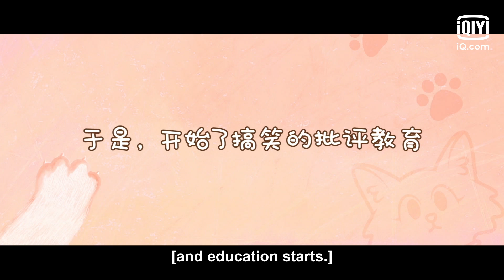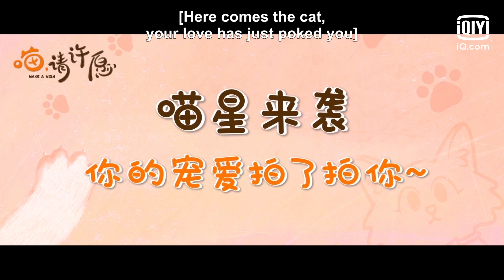🐱BTS: Oh, I was caught by my father | Make a Wish | iQiyi Romance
【Cast】Ren You Lun, Gia Ge, Anna Hollen, Wang Tian Yu, Zhu Min Xin, Zhang He Hao Zhen

【Introduction】Chi Yan, a bookstore owner, is celibate and a “Buddhist Youth” who’s embraced a laissez-faire approach to life. One day, he saves a cat under a car. When he wakes up the next day, this cat turns into a beautiful girl called Xiao Xiu, who’s from the Meow Planet located in a parallel world. Xiao Xiu must grant Chi Yan, her savior, a wish so that she can return to her own planet. However, Chi Yan does not wish for anything, making it very challenging for Xiao Xiu to repay his kindness. As she moves into the bookstore and becomes Chi Yan’s roommate, a series of hilarious encounters ensue. Meanwhile, Chi Yan’s broken heart is healed by the joyful and innocent Xiao Xiu.